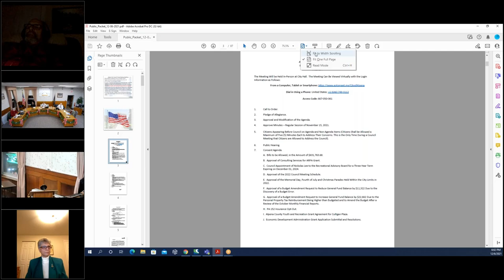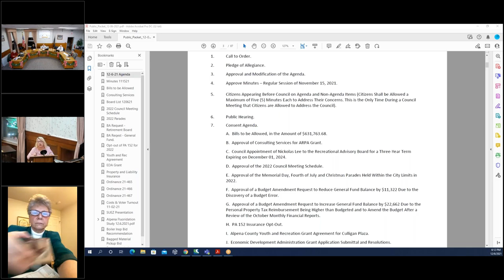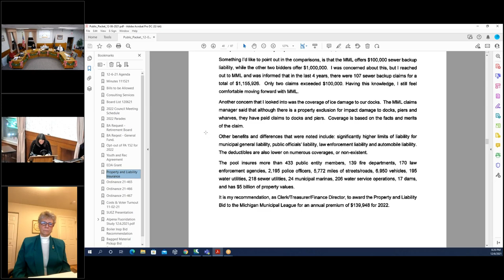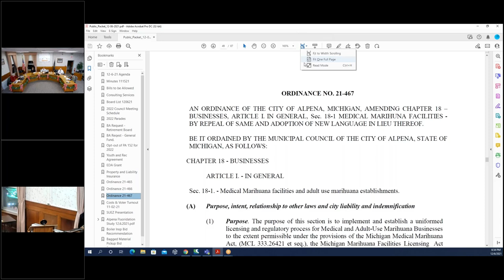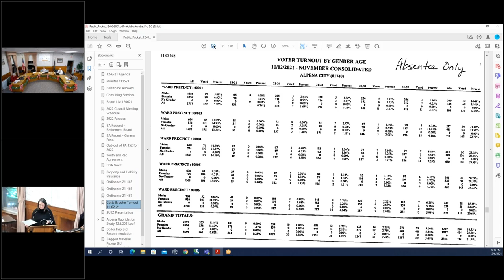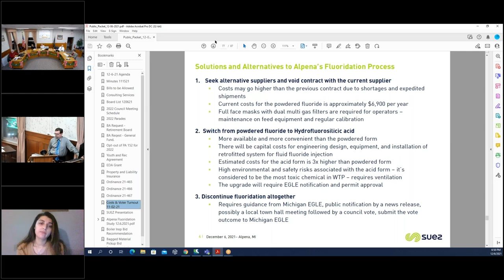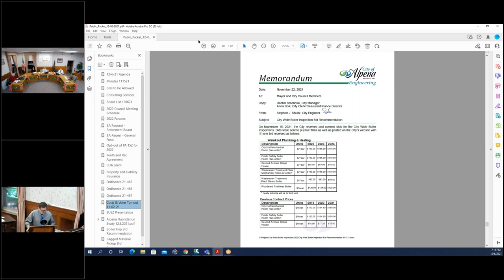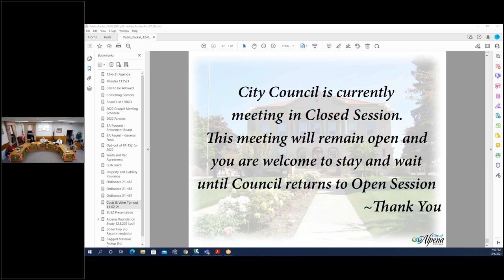Alpena, MI City Council Meeting, December 6, 2021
Agenda Highlights

Consent Agenda

A.  Bills to be Allowed, in the Amount of $631,763.68.

B.  Approval of Consulting Services for ARPA Grant.

C.  Council Appointment of Nickolas Lee to the Recreational Advisory Board for a Three-Year Term Expiring on December 01, 2024.

D.  Approval of the 2022 Council Meeting Schedule.

E.  Approval of the Memorial Day, Fourth of July and Christmas Parades Held Within the City Limits in 2022.

F.  Approval of a Budget Amendment Request to Reduce General Fund Balance by $11,322 Due to the Discovery of a Budget Error.

G.  Approval of a Budget Amendment Request to Increase General Fund Balance by $22,662 Due to the Personal Property Tax Reimbursement Being Higher than Budgeted and to Amend the Budget After a Review of the October Monthly Financial Reports.

H.  PA 152 Insurance Opt-Out.

I.  Alpena County Youth and Recreation Grant Agreement for Culligan Plaza.

J.  Economic Development Administration Grant Application Submittal and Resolutions.

A.  2022 Property and Liability Insurance Bid Recommendation – Rachel Smolinski, City Manager.

B.  Second Reading of Ordinance 21-465 Which Amends the City of Alpena Zoning Ordinance Articles 2, 5 and 7 – Bill Pfeifer, City Attorney.

C.  Second Reading of Ordinance 21-466 Which Amends the City of Alpena Zoning Map – Bill Pfeifer, City Attorney.

D.  First Reading of Ordinance 21-467 Which Amends Chapter 18, Section 18-1 of the Medical Marihuana Facilities and Adult-Use Marihuana Establishments – Bill Pfeifer, City Attorney.

E.  Costs and Voter Turnout of the November 2, 2021 Election – Leilan Bruning, Deputy Clerk.

New Business.

A.  Fluoride Presentation – Stephen Shultz, City Engineer.

B.  City-Wide Boiler Inspection Bid Recommendation – Stephen Shultz, City Engineer.

C.  Bagged Leaf and Lawn Material Pickup Bid Recommendation – Stephen Shultz, City Engineer.